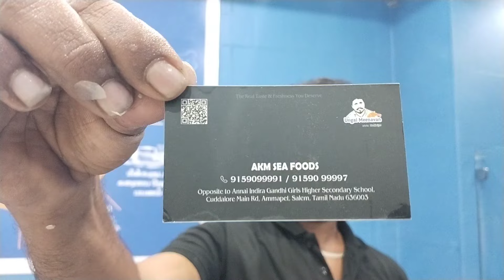உங்கள் மீனவன் Fish Market 2 சேலத்தில் | Your Meenavan Fish 2Market is open in Salem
This video is informative:

My dear people, in this video I have posted the video that I got information that all the fish coming from Mettur to Salem are being given at a very low price, that is the fish market Salem fish marketIf you think, definitely come and buy this paragraph is what I am saying, so good fish is the best fis

fair use:" copyright disclaimer under sections 107 of the copyright act 1976 , allowance is made for fair use permitted by copyright statute that might otherwise be infringing We don't own all the materials we're posting on this channel .is are a copyright onar and want your work to be removed from our please contact us via email or Lea use personal message here and We will receive your materials rigt aaway. please don't opt for a YouTube strike.